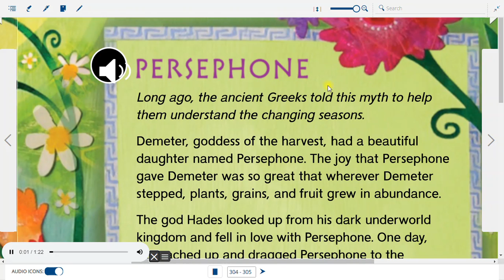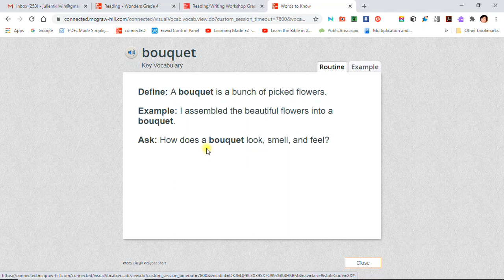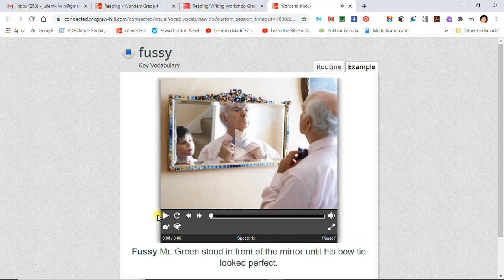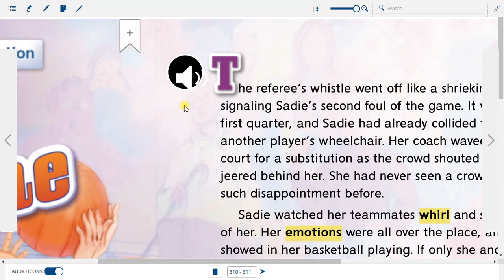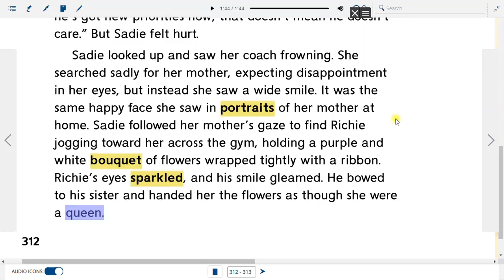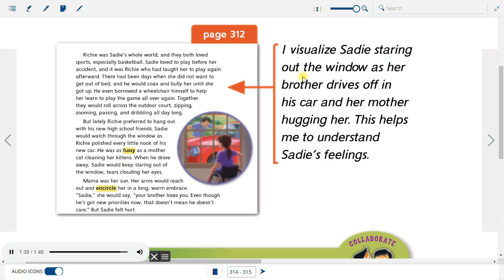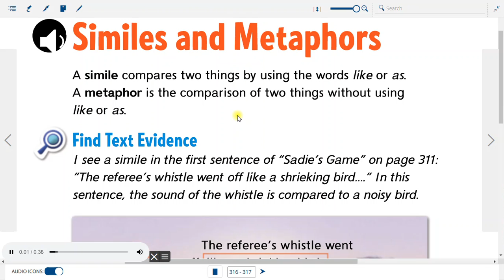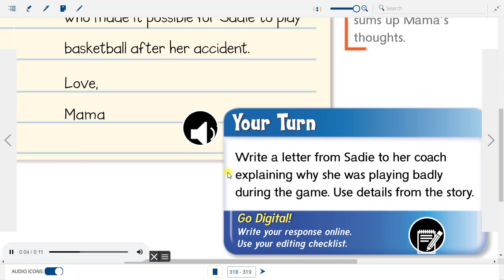SADIE'S GAME story audiobook read along aloud grade 4 VOCAB LESSON Wonders McGraw kds PERSEPHONE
SADIE'S GAME easy story audio read along with big font text by WONDERS McGraw Hill english reading textbook for grade 4. Learn about the coral reefs, ecosystem, consumer and producer

Includes WORDS TO KNOW VOCABULARY LESSON with visuals, photo pictures and video animation clips.